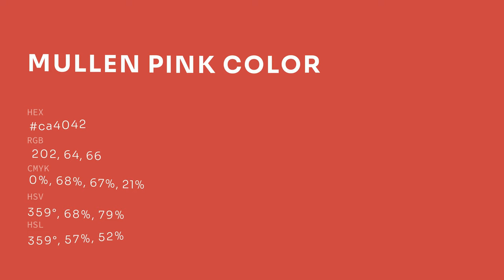Mullen Pink color ca4042 hex color - Brown color - Cool color ca4042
What color is Mullen Pink ? ca4042 hex color - Brown color - Cool color ca4042

Hex ca4042 Color Code is also known as Mullen Pink color.